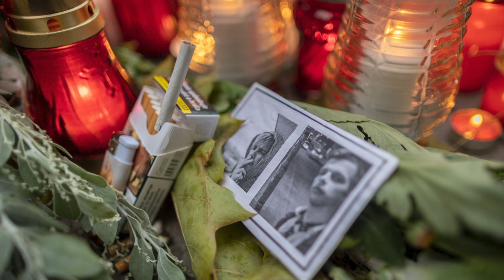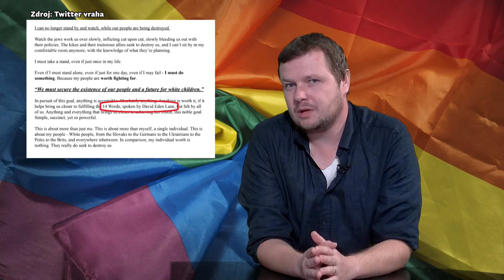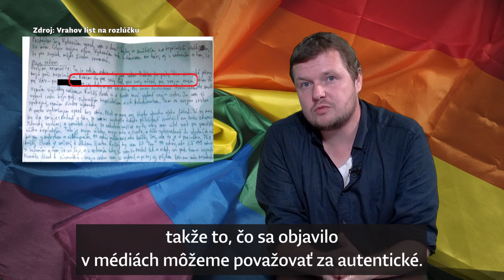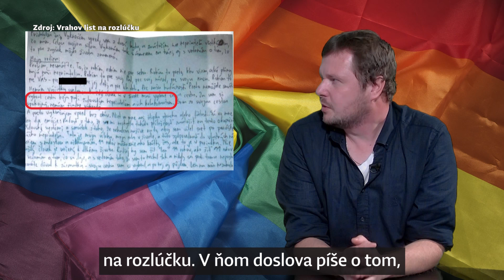Krotíme hoaxy: Klamú o vražde na Zámockej a veria tomu, čomu veril vrah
Marian Kotleba či recidivista Bombic alias Danny Kollár sa snažia prekryť skutočnosť, že vrah zo Zámockej sa zaštiťoval rovnakou ideológiou, ku ktorej majú blízko aj oni dvaja.

Ak vaši kamaráti uverili fámam o milostnom motíve či sprisahaní tajných služieb, môžete im preposlať naše video zo série Krotíme hoaxy.

Zhrnuli sme v ňom dostupné fakty: zistenia polície, vrahove príspevky na sociálnych sieťach, list na rozlúčku či vrahom verejne hlásaný antisemitizmus.